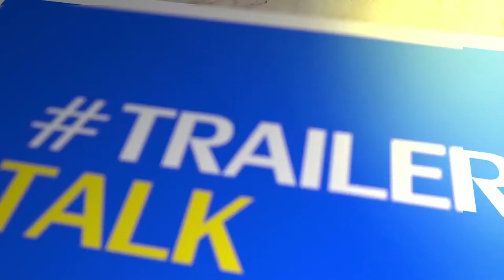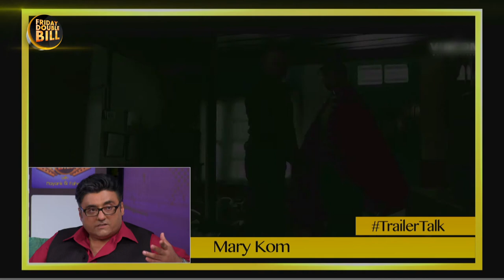Trailer Talk || Mary Kom || Friday Double Bill || Mayank & Fahad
Mayank & Fahad go over the trailer for the widely talked about Mary Kom starring Priyanka Chopra. Mayank feels the role is written for critical acclaim while Fahad has great expectations for the film. Keep watching to find out more!

Tell us what you thought of the trailer!